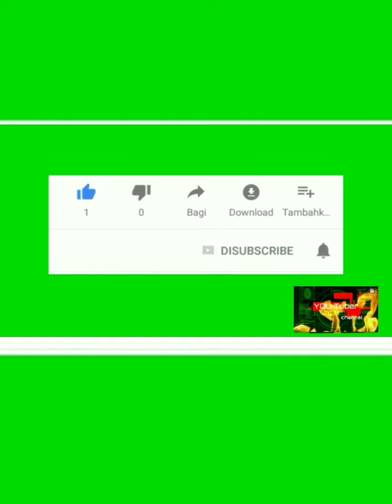Risal anti gores datang mengunjungi sekret @tamalakibtspalangga15R4 hanya untuk jahit Sima² nya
Vidio terbaru Risal anti gores datang menhunjungi  sekret ‎@TAMALAKI BTS PALANGGA   hanya untuk jahit Sima Sima nya